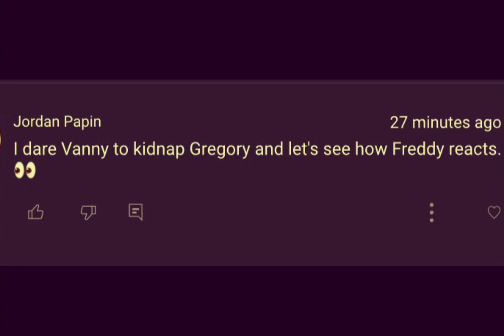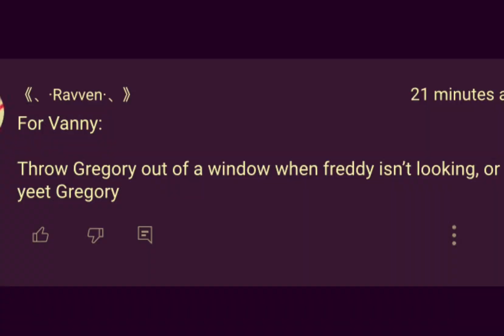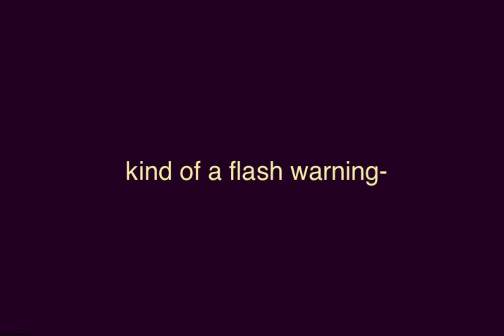𝗙𝗡𝗔𝗙 𝗮𝘀𝗸𝘀 / 𝗱𝗮𝗿𝗲𝘀 [𝘀𝗲𝗰𝘂𝗿𝗶𝘁𝘆 𝗯𝗿𝗲𝗮𝗰𝗵 } 𝟲𝗸 𝘀𝘂𝗯𝘀 𝘀𝗽𝗲𝗰𝗶𝗮𝗹! ]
𝓵𝓸𝓪𝓭𝓲𝓷𝓰 . . .
°:  🎀  . 𝓌𝑒𝓁𝒸𝑜𝓂𝑒 𝒷𝓊𝒹𝒹𝒾𝑒𝓈 . 🎀  :°

[¡𝕒𝕝𝕖𝕣𝕥! : 𝕞𝕪 𝕧𝕚𝕕𝕖𝕠𝕤 𝕒𝕣𝕖 𝕓𝕒𝕤𝕖𝕕 𝕠𝕗𝕗 𝕞𝕪 𝕒𝕦]

aaaaa its done! Sorry i couldnt get this out on chrimus :,) it took really long- but i will be doing these again-! also about fnaf security breach ships- i dont really have any- uh- thats it about that topic🧍‍♀️ BUT OMG TYSM FOR 6K SUBS-! This has been one hell of a year but i say it had some good times :) anyways have a good holiday or day 💞

𝐜𝐡𝐚𝐫𝐚𝐜𝐭𝐞𝐫𝐬 𝐮𝐬𝐞𝐝 :
-glamrock freddy
-glamrock chica
-glamrock roxie
-glamrock montgomery
-gregory
-vanny
-vanessa
-sunrise / moondrop

my pronouns : 💞🥞he/him/they/them/it 💫🐻